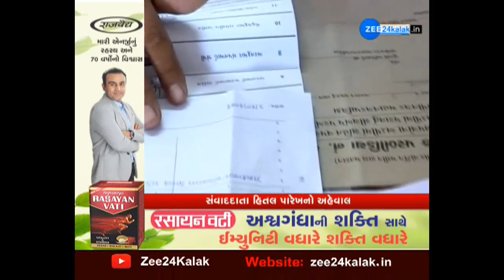Gandhinagar Corporation Election | ગાંધીનગર મનપા ચૂંટણીમાં બોગસ મતદાન | Bogus Voting | Gujarati News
ગાંધીનગર મનપા ચૂંટણીમાં બોગસ મતદાનની ઘટના આવી સામે